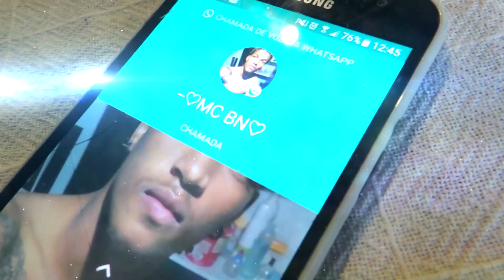MC BN - Mandando ver (Dj-BrunodoCT) CL Produções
Ano 2018. ®